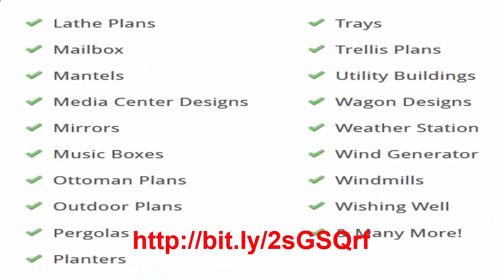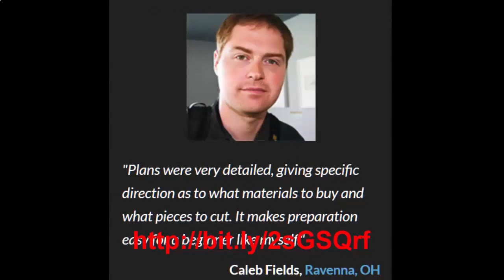Woodworking classes for beginners, woodworking plans - 6 woodworking tips & tricks for beginners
Woodworking classes for beginners, simple wood projects, beginner woodworking projects